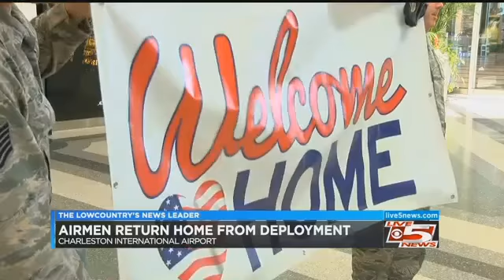Airmen return to Charleston after months of deployment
A group of airmen with the U.S. Air Force Reserve Security Forces returned to Charleston Thursday morning after months of deployment overseas.

The 15 airmen were deployed for six months in the Middle East, some were deployed longer than that.

One of the airmen, Robert Shanahan, had been deployed for more than nine months. Shanahan thought he was going to be greeted by his brother, but little did he know, his entire family was waiting for him.

"That young man has wanted that since he was three years old," Robert's father, William Shanahan, said. "He has always wanted to be in the military."

"Oh, my heart leaped," his mother, Margaret, said. "It was like the day he was born seeing him all over again."

"It's pretty shocking, emotionally overwhelming," Shanahan said of his return and the surprise. "I'm a man's man I don't like showing emotions but she got me."

On top of that, Shanahan's lieutenant colonel was there for his homecoming to surprise him with a promotion to second lieutenant.

"There are so many times we have to do tough things and this is the time we get to do a fun, memorable thing and see his career take off," Lt. Col. Thomas Klauer said.

Now that these men and women are finally home, they say it's time to finally relax.

"Knowing he's safe, there is no better feeling," William Shanahan said.

The 15 airmen are part of a larger group of 40 that are coming home this week.